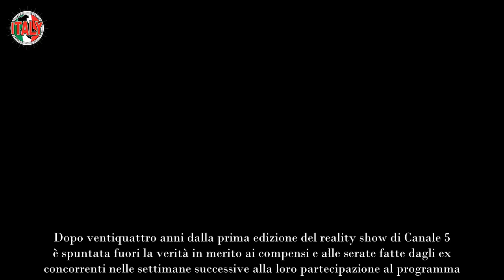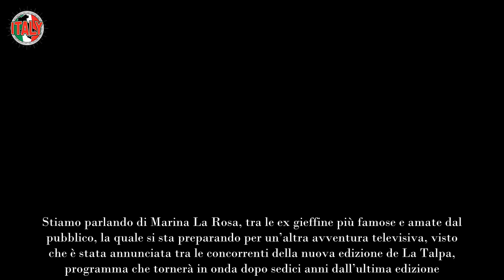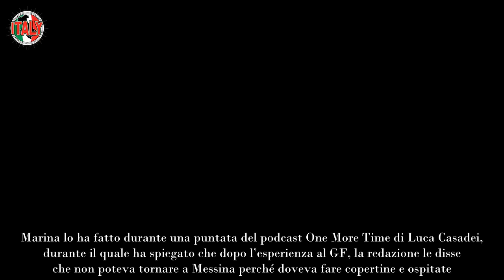Ex gieffina, rivelazione dopo anni guadagni e serate folli dopo il reality show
Un’ex gieffina ha rotto il silenzio e ha rivelato dopo molti anni i guadagni e le serate folli dopo l’esperienza al Grande Fratello: ecco che cosa ha detto.

Dopo ventiquattro anni dalla prima edizione del reality show di Canale 5 è spuntata fuori la verità in merito ai compensi e alle serate fatte dagli ex concorrenti nelle settimane successive alla loro partecipazione al programma. A rompere il silenzio è stata una delle più grandi protagoniste del GF, la quale è entrata nella casa più spiata d’Italia nella prima edizione.